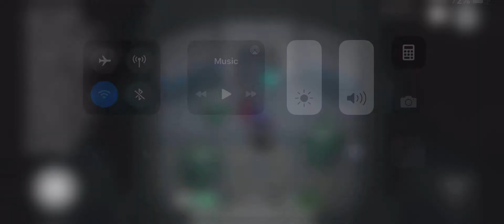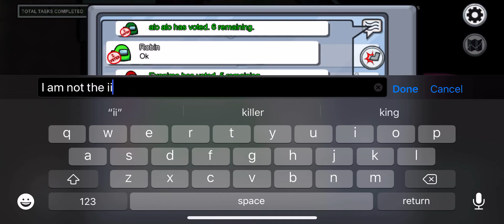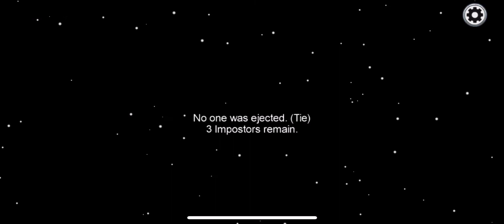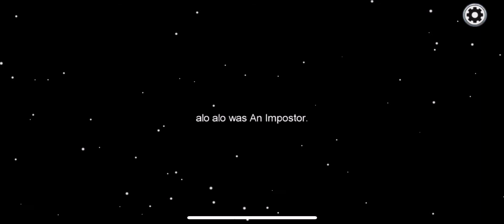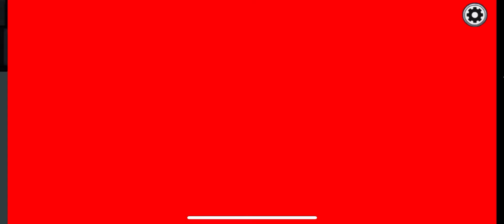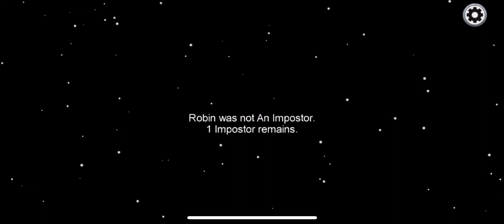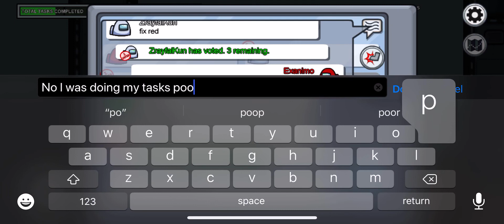Playing Among US!!!!!!